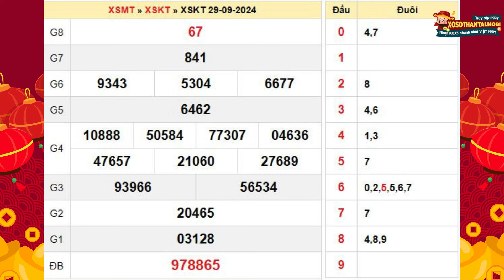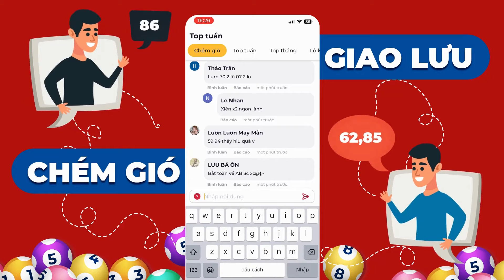Xổ số Kon Tum ngày 29 tháng 9 - XSKT 29/9 - SXKT - XS Kon Tum - Xổ số kiến thiết Kon Tum hôm nay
Xổ số Kon Tum chủ nhật ngày 29 tháng 9 năm 2024 - XSKT 29/9 - SXKT - XS Kon Tum - Xổ số kiến thiết Kon Tum hôm nay

Xổ số Kon Tum 29/9/2024 - Kết quả xổ số  Kon Tum hôm nay chủ nhật

XSKT mở thưởng vào 17h15’ chủ nhật hàng tuần được tường thuật trực tiếp từ trường quay Công ty xổ số tỉnh Kon Tum nhanh nhất trên website: xosothantai.mobi. Tại website kết quả xổ số quí độc giả có thể xem bảng kết quả xổ số Kon Tum hôm nay, hôm qua, tuần này, tuần trước, thống kê đầu đuôi, và Dự đoán kết quả xổ số Kon Tum siêu chuẩn, siêu chính xác và hoàn toàn miễn phí

Tuy nhiên, trong quá trình dò vé số đài Kon Tum nói riêng và các tỉnh miền trung nói chung tại XSMT, các bạn không tìm thấy trên xosothantai.mobi, có thể do một số nguyên nhân sau:

-         Chưa có kết quả xổ số XS Kon Tum. (Thời gian mở thưởng: 17h15’ chủ nhật hàng tuần)
-         Đài Kon Tum không mở thưởng.